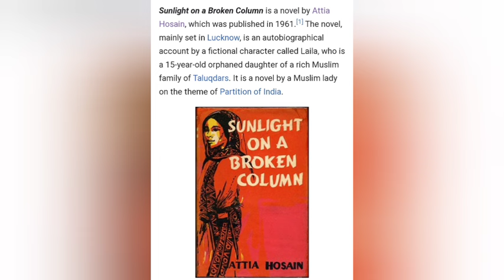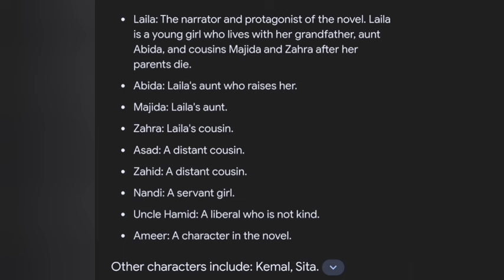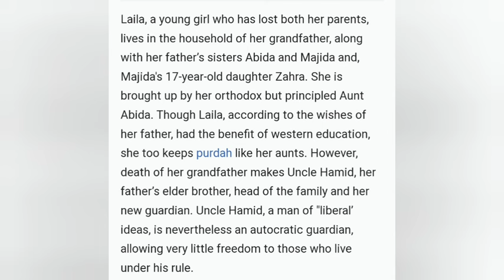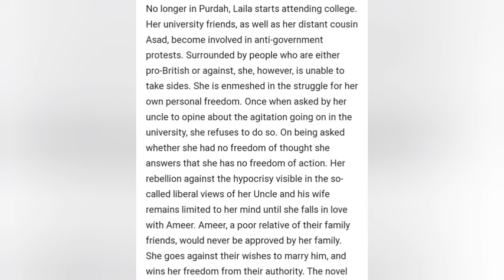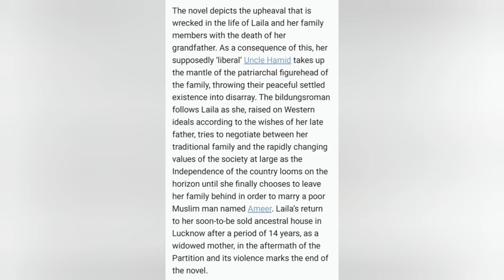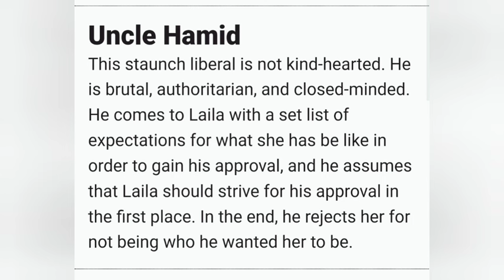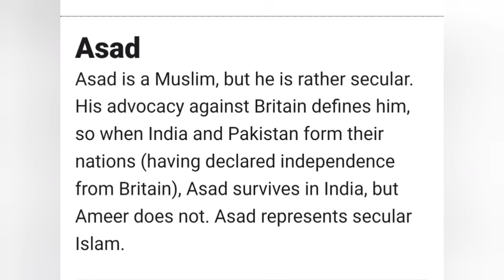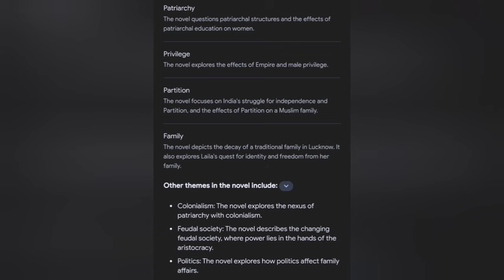Sunlight on a Broken Column Summary in Malayalam| Attia Hossain| Themes Explained